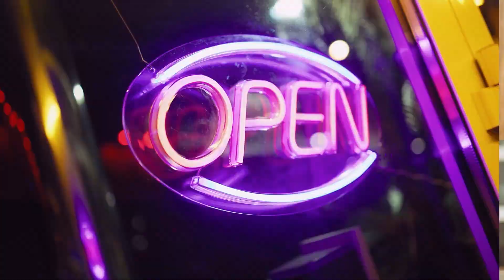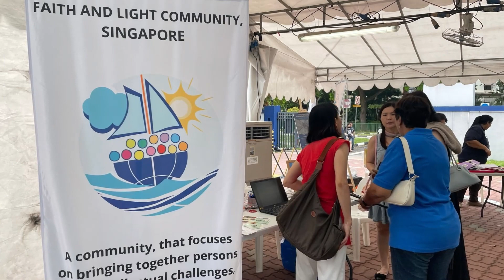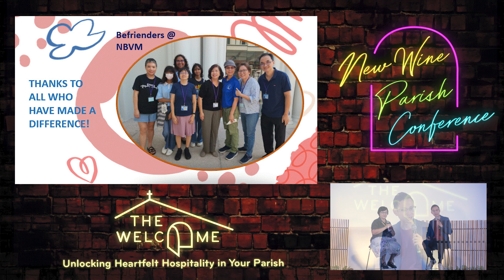Supporting People with Special Needs - 2024 New Wine Parish Conference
Gain a deeper understanding of the challenges faced by individuals with special needs and learn tangible strategies for fostering greater inclusivity, understanding, and support within your own parishes. Join Jenny as she shares insights on how parishes can better prepare and adapt catechesis and Sunday Mass to accommodate the unique needs of children with special needs and their families.